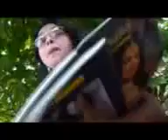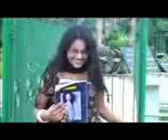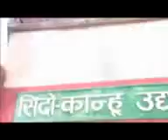Gori khaya karbi he inter pass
Ashfaq khiladi